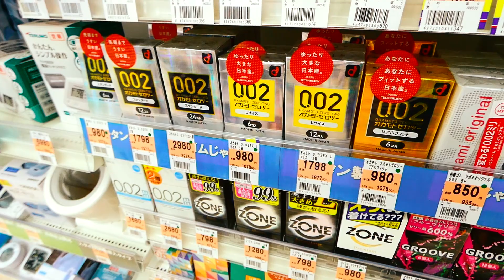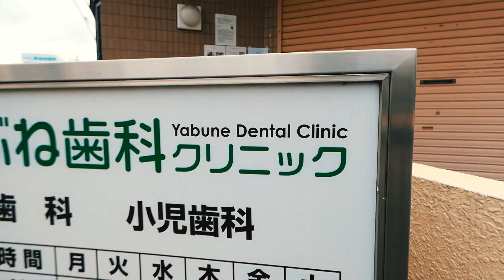Кошт і якасць медыцынскіх паслуг/Стоимость и качество медицинских услуг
Не хварэйце! Асабліва ў Японіі. І абавязкова афармаляйце страхоўку.

Не болейте! Особенно в Японии. И обязательно оформляйте страховку.

Таймкоды:
00:00 аптэкі
02:32 клінікі
04:07 якасць лячэння
07:08 бальніцы
08:53 страхоўка
11:13 дантысты
12:01 хуткая дапамога
12:21 заключэнне

Будзем вельмі ўдзячныя за падтрымку канала!